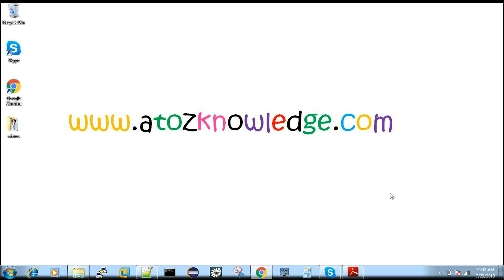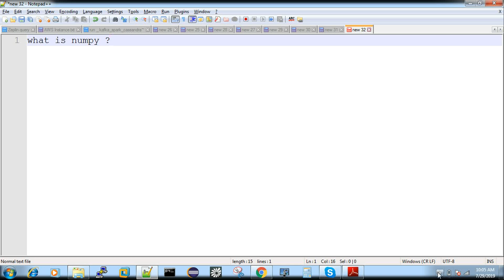Python : What is NumPy ? {in தமிழ்}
NumPy is a library for the Python programming language, adding support for large, multi-dimensional arrays and matrices, along with a large collection of high-level mathematical functions to operate on these arrays.

⭐ Kite is a free AI-powered coding assistant for Python that will help you code smarter and faster. Integrates with Atom, PyCharm, VS Code, Sublime, Vim, and Spyder. I've been using Kite for 6 months and I love it!